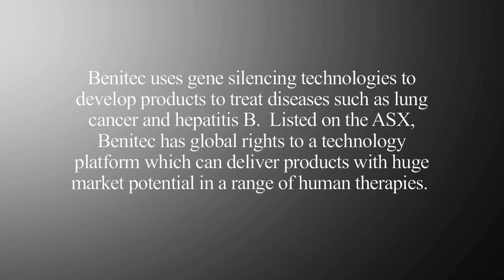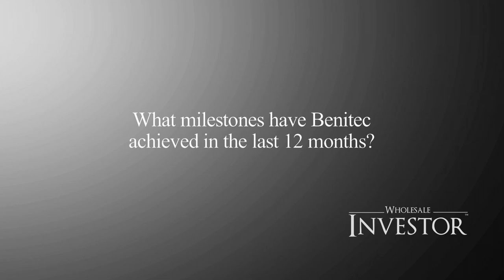Benitec Ltd (ASX:BLT) CEO Interview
Interview conducted by Wholesale Investor with Benitec Limited CEO Peter French